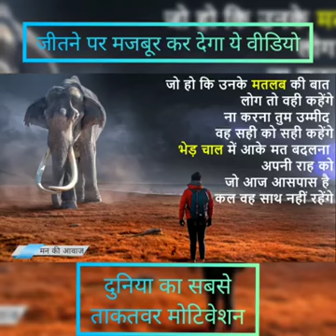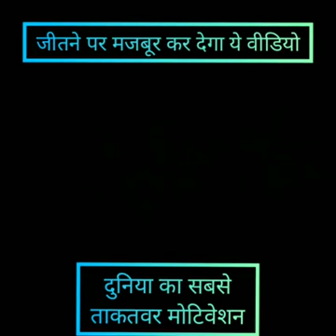RAMPUR PAKUR JH